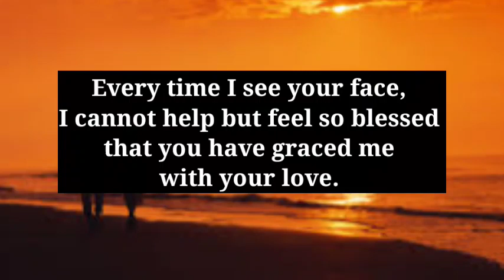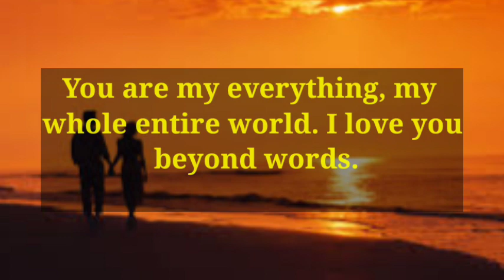Dm Feelings to DF 🥰 Twin flame reading today | Confession from Divine Masculine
TWIN FLAME TALK'S

Painful👁️📞 Heavy Energy is coming from your person,they're feeling the things they've put U through DM is pursuing because😍 DF is silent💝 Current Energy Channeling of Divine Masculine🌈💌 love letter💝 Your partner current feelings🙀😍 They are generally a positive minded pe...💖🌹 Twin Flame Reading This isMy TWIN FLAME TALK'S Channel.😍 where every day narrates DM to DF Message 💞, all Divine Masculines & Divine Feminine current energy channeling🥰, and Twin Flame Concept videos. And also doing Podcasts related to Divine Connection & Twin Flame.

Related Queries-